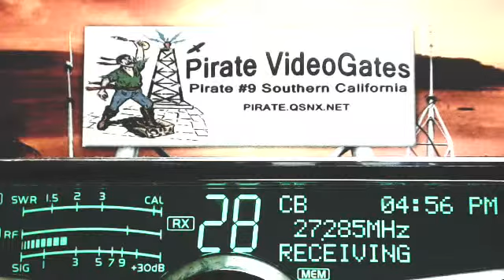TopGun 123 TN, RiverRat 606 TN, RadioMan 445 MS, 073 GA+